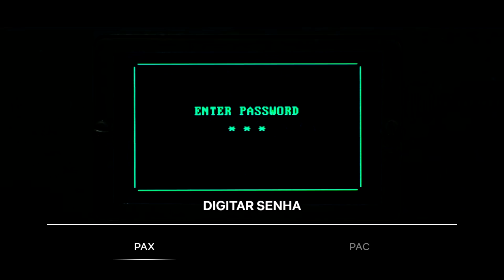Bandersnatch Como fazer o MELHOR final! Netflix Black Mirror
Assistiu / Jogou Black Mirror Bandersnatch na Netflix e quer fazer o final secreto, o melhor final? Vou mostrar nesse vídeo como fazer E COM SPOILERS da história (mas não do final, claro)

Existem vários finais para essa história
Inicialmente divulgaram 5, mas eu já consegui 6
ou seja, pode ser que vão surgir mais alguns ao longo dos meses

Existe o final show de Truman

Existe o final que seu jogo é lançado e é uma droga

Existe o final que seu jogo é lançado e é apenas mediano

Existe o final que você vai com a sua mãe e morre no trem

Mas, baseando-se na história, ou seja, criar um jogo de sucesso e que faça jus ao livro,
Só existe um final que é possível alcançar isso e eu vou mostrar aqui para vocês como chegar a esse final feliz do filme
Ou “ao verdadeiro final do jogo”

Escolhi sucrilhos
escutei thompson twins
recusa a oferta para trabalhar no escritório

escolhi falar o que aconteceu com a minha mãe

comprei o vinil da Phaedra

gritei com o pai

segui o Colin

Na sequência tomei a droga
afinal, mesmo se vc não tomar, ele vai colocar no seu chá, então…

escolhi para o Colin pular

Escolhi roer as unhas

joguei o remédio na privada

bati na mesa

Peguei o livro

escoplhi a senha PAX

e para destruir o computador

Aqui, eu escolhi o símbolo estranho que parece do jogo GALAGA

escolhi matar o pai

e depois cortar em pedaços

E aí… Chegamos ao final bom!
Difícil falar que esse é o final bom, depois dessa decisão né?

mas se vc já jogou/ assistiu sabe que é exatamente o que o autor que inspirou Estefan fez, só que com a esposa no lugar do pai

E aí surge o final real, o qual eu vou falar agora, ou não. Vcs decidem

Não mentira.
Não da pra escolher.
Mas eu vou contar como é o final, se vc não quer spoiler,
Pula o vídeo pra esse tempo

Estefan entrega o jogo e é um sucesso, tira 5 estrelas de 5 estrelas - esse é o único jeito de fazer o jogo ser um sucesso!

E ainda, vemos a filha dele no futuro, ou melhor, no presente, fazendo uma continuação do jogo… Só que vai ser para a NETFLIX!
Ou seja, o que acabamos de jogar

Tornando a experiência imersiva  de Black Mirror completa!

Simplesmente fantástico!

E é claro que tem uma reviravolta chegando também…

Gostou do filme?
Se vc conseguiu fazer outro final com o jogo tirando nota 5 de 5,me conta como, por favor!